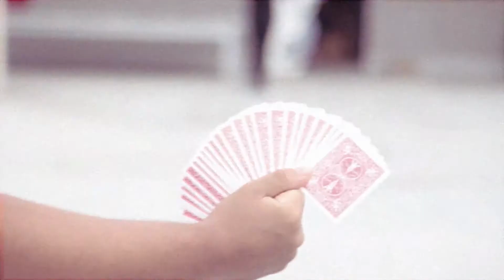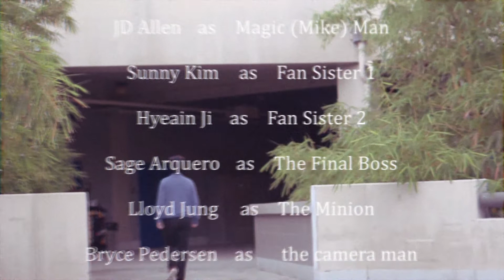Game Of Death